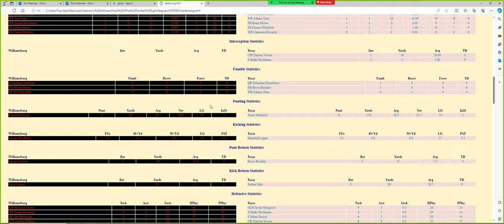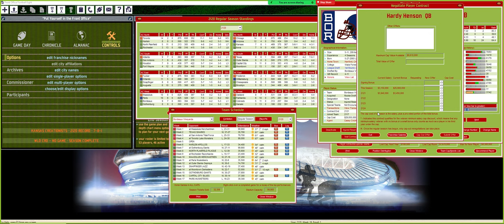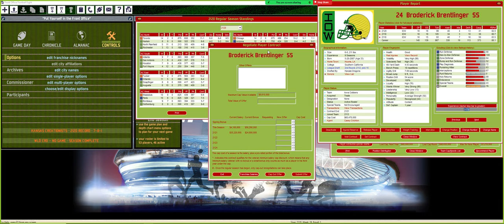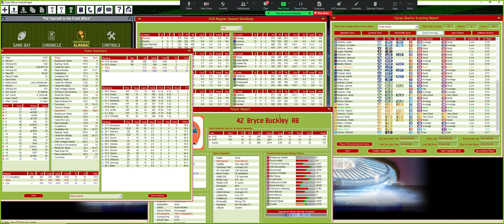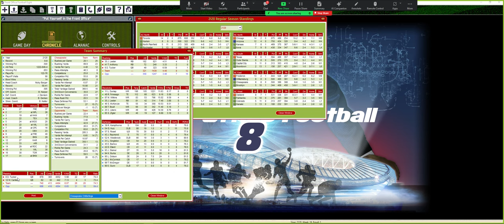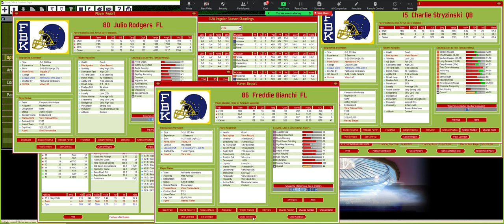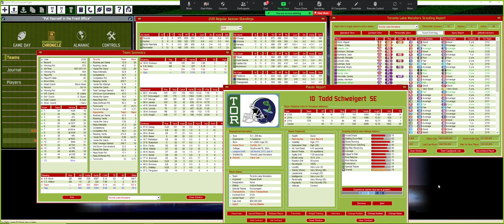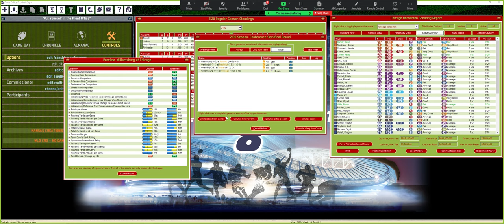2120 IHOF End of Season Review (Front Office Football 8)